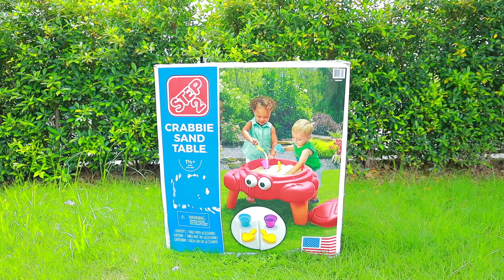หนูยิ้มหนูแย้ม | เล่นกระบะทรายปู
หนูยิ้มหนูแย้มชอบเล่นทราย แม่ปุ๋ยซื้อกระบะทรายรูปปูมาให้ ดีมากเลยเด็กๆชอบมาก